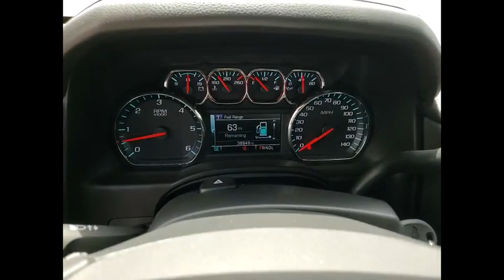2019 Chevrolet Tahoe Used 220072A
2019 Chevrolet Tahoe LT

Black 2019 Chevrolet Tahoe LT 4WD 6-Speed Automatic Electronic with Overdrive EcoTec3 5.3L V8 4WD, Black Leather.brbrRecent Arrival!brbrAwards:br  * JD Power Initial Quality Study   * 2019 KBB.com Best Resale Value Awards